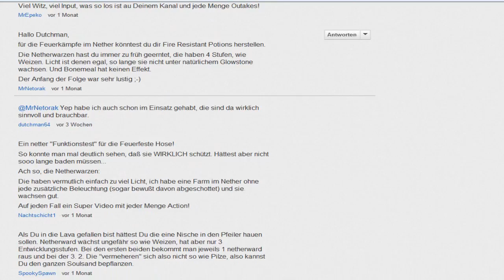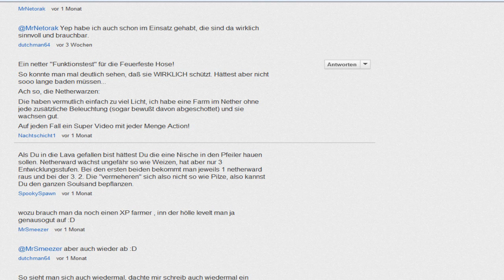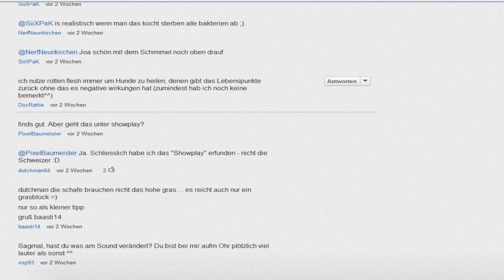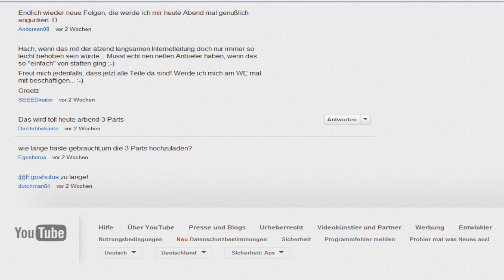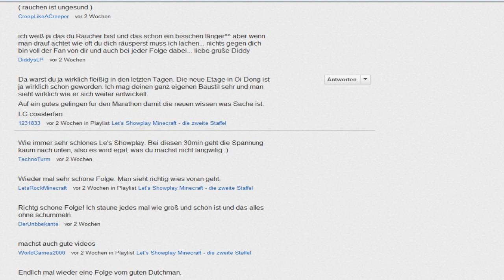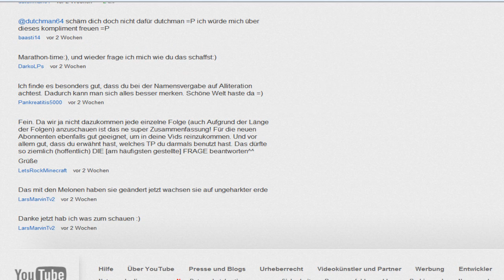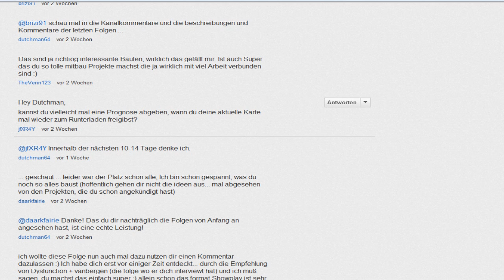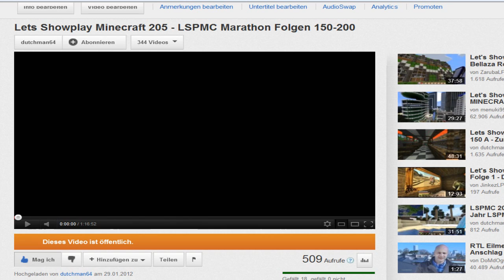Gute Zeilen - Schlechte Zeilen 34 - LSPMC 202-205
Kommentare über Kommentare: